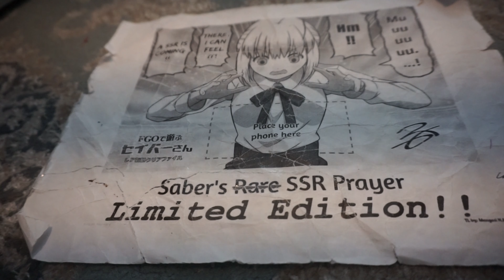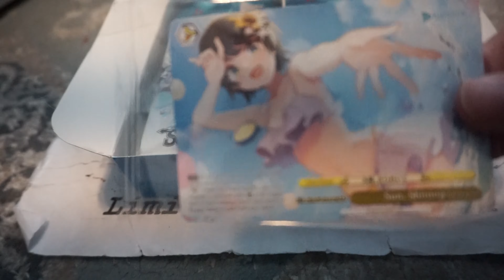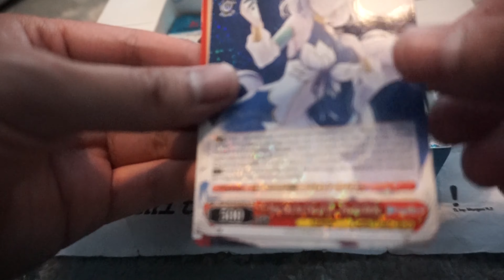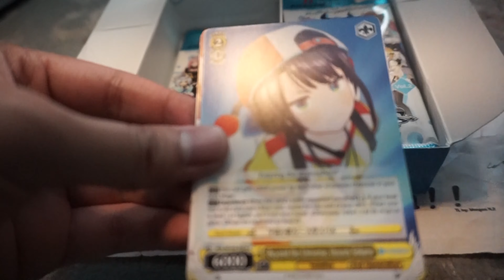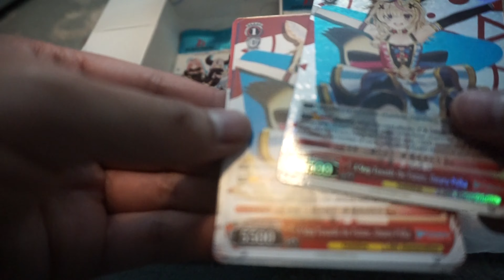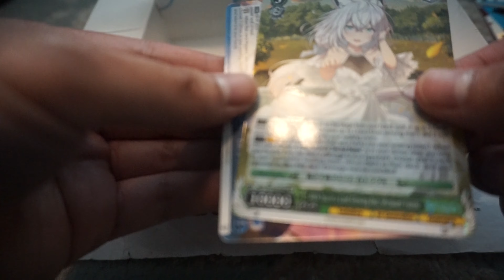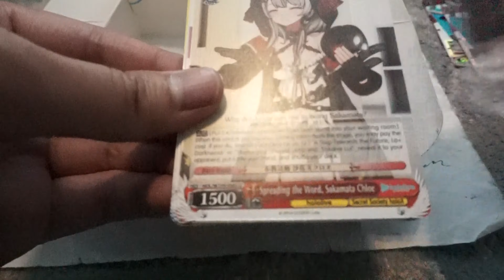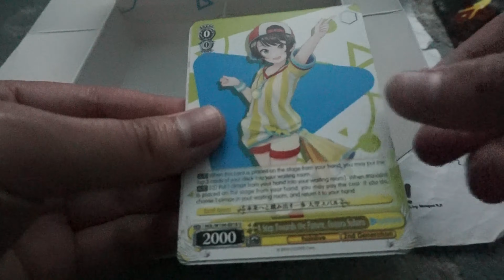Weiss Schwarz hololive Production Booster Box Vol. 2 English Edition Unboxing